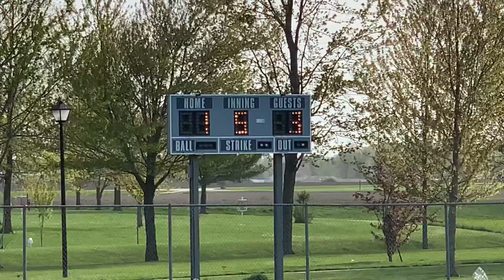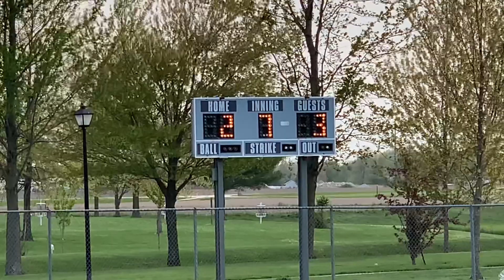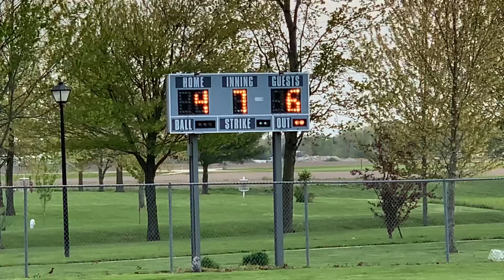Highlights! WSS Hatchets @ Teutopolis Lady Shoes! Lady Hatchets win a close one 6-4! 🥎